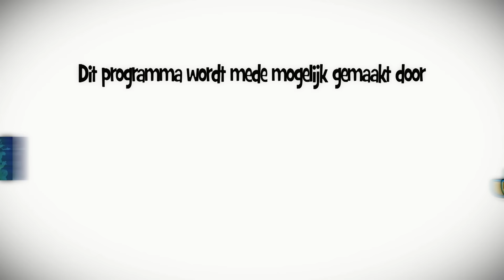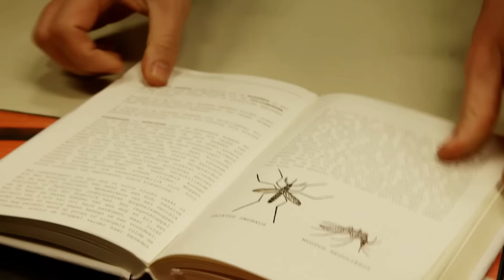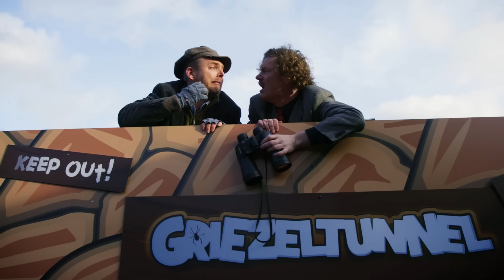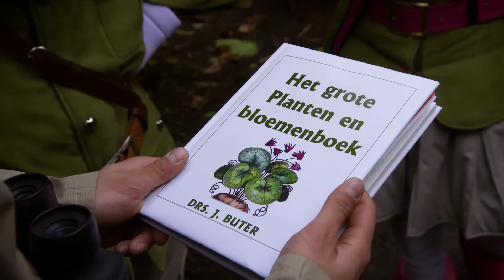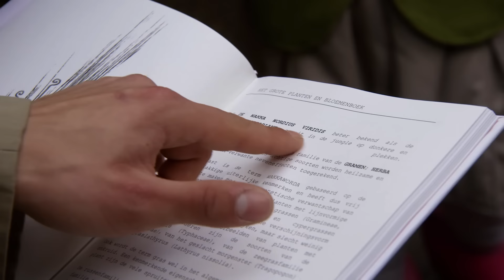Film 🎞️ Jul & Julia en de schone slaapster 🌱💤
De Julianatoren in Apeldoorn is het leukste familiepretpark van Nederland. Het pretpark, met méér dan 60 te gekke attracties, spectaculaire shows en grote evenementen biedt een onvergetelijke dag uit aan gezinnen met kinderen van 2 tot circa 12 jaar. En het is natuurlijk de plek waar je je favoriete TV-sterren Jul & Julia in het echt ontmoet!

ATTRACTIES
De echte stoere jongens en meiden maken een duizelingwekkende rit in Jul’s Rollerskates! Ben je meer van het avontuur? Maak dan een tocht in Dino Tour waar je oog in oog komt te staan met echte dinosaurussen! Of ga je liever de hoogte in en stap je in het Reuzenrad? En de echte piraten onder ons varen over de woeste golven in de Zwevende Piraat!

VOOR DE KLEINTJES...
Aan de allerkleinsten heeft de Julianatoren natuurlijk ook gedacht! Rij mee in de Jul’s Stones Baan of stap als een echte cowboy op je eigen paard in de Paardenbaan! Nog nooit een kabouter in het echt gezien? Rij dan mee op de rug van een egel door Kabouterwonderland. Of stap als een piloot in je eigen helikopter en vlieg door het hele park!

Je favoriete TV-karakters
Ze zijn dagelijks op televisie te zien; Meneer Kaasgaaf, Mevrouw Suikerspin, Jul & Julia. En in het pretpark zelf kun je ze op vaste tijden in levende lijve tegenkomen. Geef ze een dikke knuffel en maak een mooie foto met ze zodat je deze thuis aan iedereen kunt laten zien.

Elke dag show-time!
Jul en Julia de Muis heten je elke ochtend van harte welkom op het plein voor de Julianatoren. Ook kun je dansles volgen bij Julia en ga je naar de cowboyshow van Jul. Tijdens de weekenden en schoolvakanties zijn je muizenvriendjes te zien hun eigen spectaculaire grote parkshow! Aan het einde van de dag bouwen Jul en Julia nog één groot, swingend feest en sluiten ze een dag vol speelplezier af met een vrolijke show.

Contact en adres gegevens:
Julianatoren
Amersfoortseweg 35
7313 AC Apeldoorn
Tel.: 055 – 3575 115

Volg de Julianatoren op:
YouTube: Julianatoren PeuterTV & Julianatoren